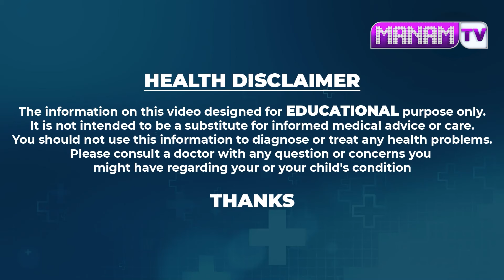ఆడవారు స్పీడ్ గా బరువు తగ్గుతారు | Fat Burning Exercises | weigthloss | Sahithi yoga | Manamtv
Watch ►ఆడవారు స్పీడ్ గా బరువు తగ్గుతారు | Fat Burning Exercises | weigthloss | Sahithi yoga | Manamtv Hyderabad Health